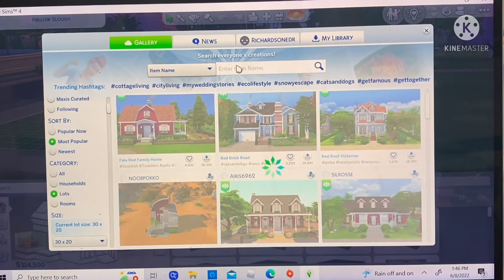Creating a Red Sim (Rainbow Sim Challenge)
In this video I made a red Sim for a challenge I will be continuing in the future. I call the “Rainbow Sim Challenge” and it’s a lot more interesting than it sounds!

Basically it’s a base game version of the popular Sim challenge, the “Not So Berry” challenge. This consists of many, challenging, steps. For many of them you either need to download various things, such as equipment, or you need different Sims 4 packs to do the interesting stuff. I will be trying to make a base game version of this throughout the year.

None of the music featured in this video belongs to me. As far as I know, it belongs to the editing app KineMaster.